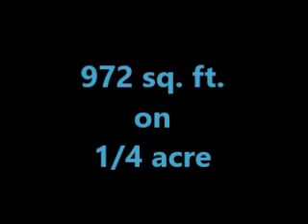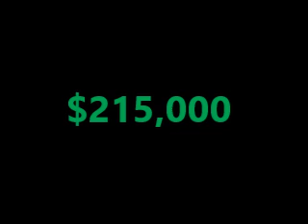626 Nickel St., Los Banos, CA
New Listing!  New Listing!